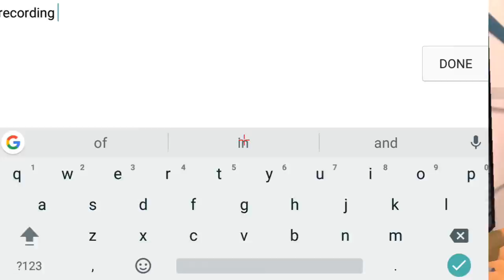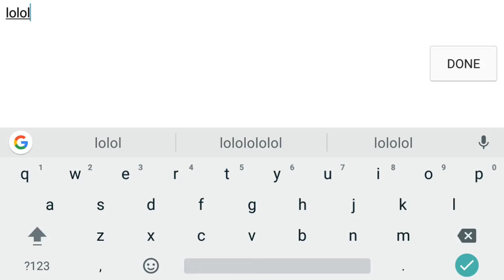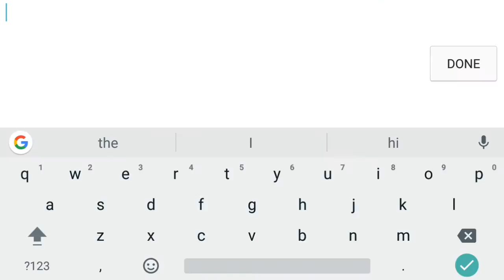Critical Ops - FOUND A HACKER!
Stay Legendary!

My Skype : Peter Quill
My Gamertag : PeterJQuillYT

Still looking at the description? ( ͡° ͜ʖ ͡°)

There's nothing here ¯\_(ツ)_/¯